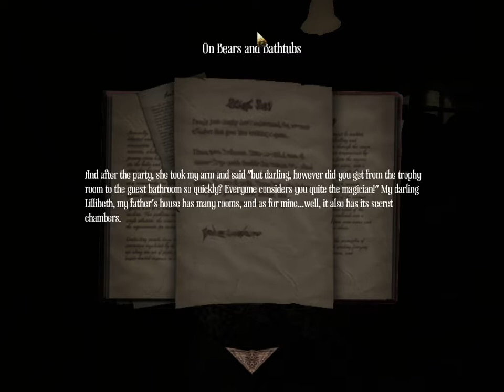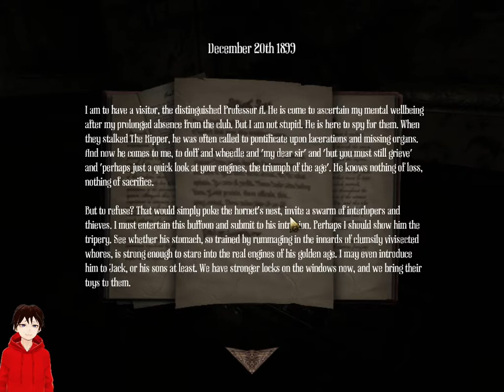HOLY SH*T THEY'RE WATCHING ME(Amnesia: A Machine For Pigs) Ep. 1 feat. TheLegendCG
SO skip five minutes of the very beginning and thats where we start, i have never seen anything of this game and thought id play it with CG as a kind of collab, which we will be doing one over on his channel later this week as well.
and i mention that im rebranding myself from Megaman209 into The WasteLand Outcast since i feel it fits more of what my channel is rather than megaman does.

link to the discord if any of you want to just chat, server is still somewhat new so its bound to change